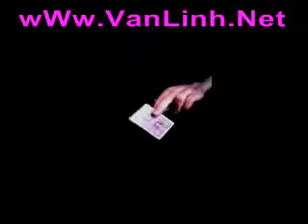One hand ace (VanLinh.Net)